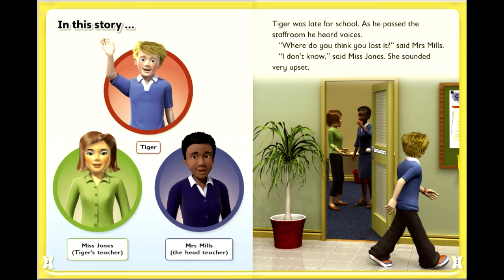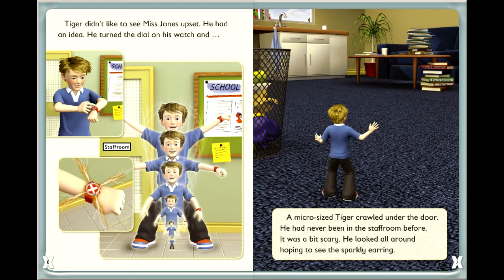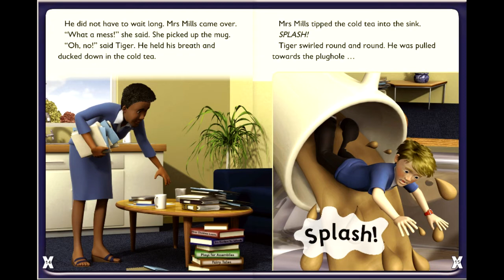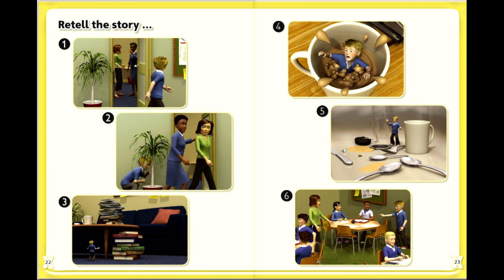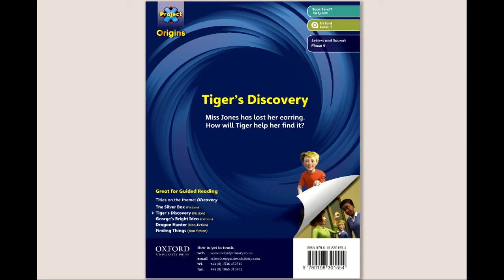Tiger's discovery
English story from oxford reading Tree